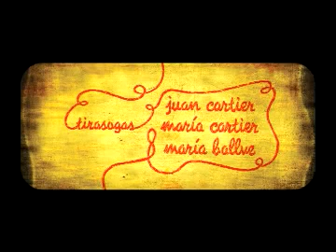Te vas - El Natty Combo [Video Oficial]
M Á S - V I D E O S - D E - R E G G A E - E N :
Video Oficial - Te vas - El Natty Combo